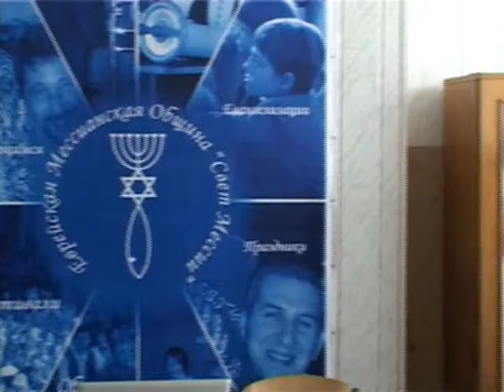МЕБИ Роджер Финч "Духовные дары" Урок 10